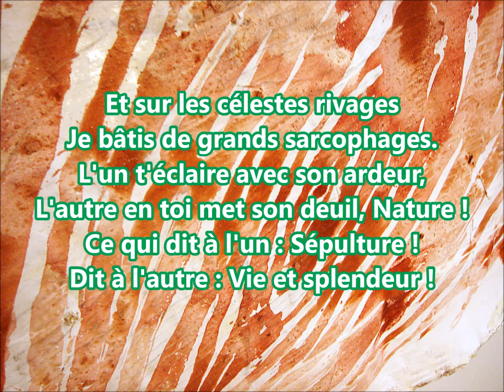Alchimie de la douleur Georges Chelon (Les fleurs du mal)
Texte  de Charles Baudelaire mis en musique par Georges Chelon CD de 2008 "les fleurs du mal" volume 3